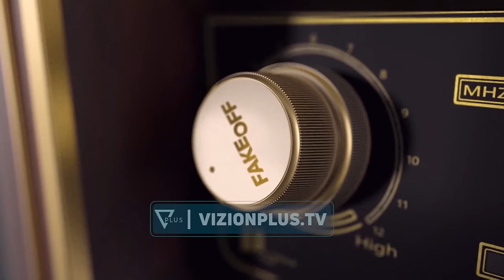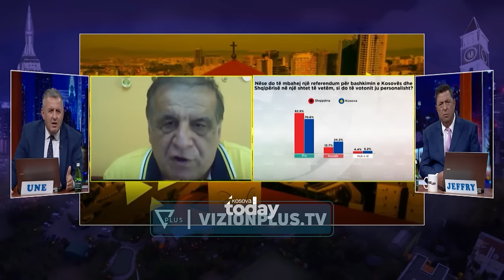Fake OFF - Skandal! Gruaja demaskon burrin k*rvar në publik - 10 Prill 2024 - Vizion Plus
Një format që vjen nën moderimin e Agron Llakaj dhe Xhevahir Zeneli, dy personazhe mjaft popullor dhe të dashur për publikun, dy nga ikonat e humorit shqiptar, pjesë e show-t të humorit në Vizion Plus, Alpazar. Një format satirik me fokusin kryesor tek lajmet e ditës nga vendi, bota dhe jo vetëm. I trajtuar në formën e një post-edicioni informativ, “Fake Off” do të jetë një parodi e lajmeve të përditshme, e cila satirizon politikën, aferat korruptive, abuzimet me pushtetin, si edhe çdo fenomen tjetër negativ në shoqerinë shqiptare.